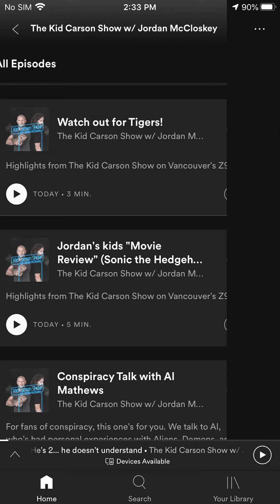April 24, 2020